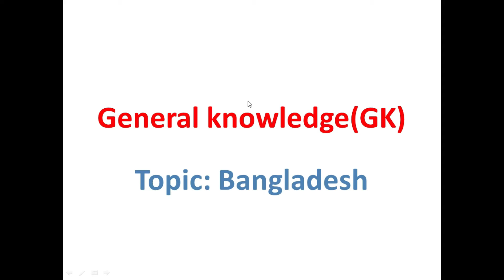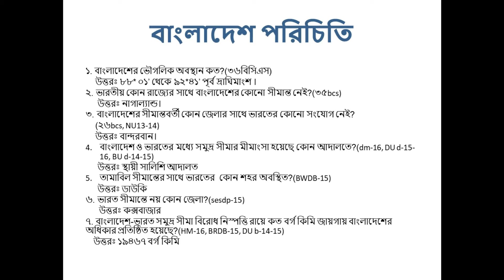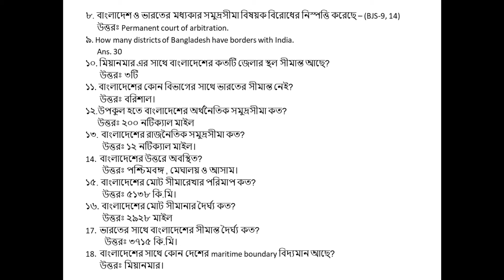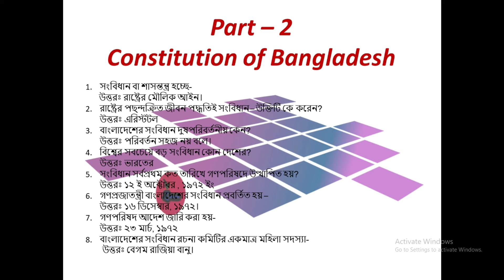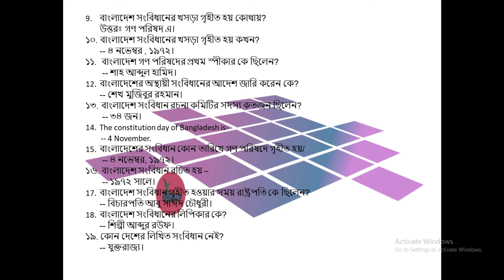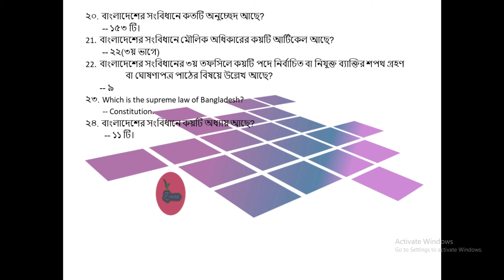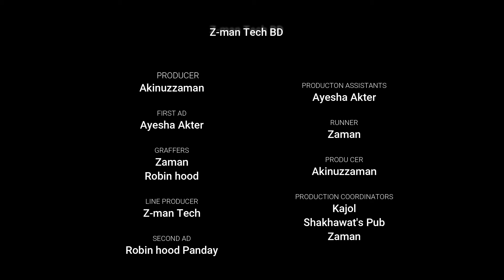General Knowledge First edision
Topic: Spoken English, Bangladesh jiggasa, Statistics, Mathematics, Genral knowledge, Admission test, Job solution, math solution, Bcs preparation.

Tricks: 3 minute, 5 minute.